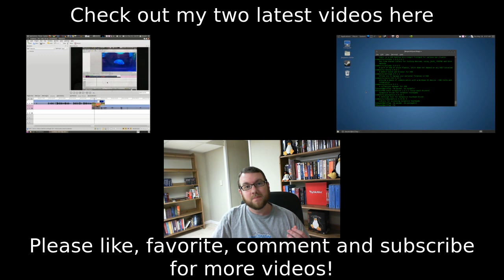Google Open Sources VP8! Play StarCraft 2 in Linux! Awesome New Media Player, Linux Mint 9!